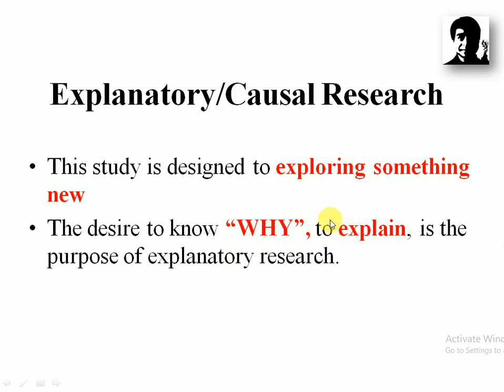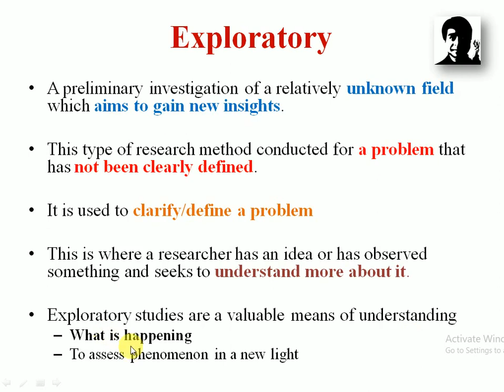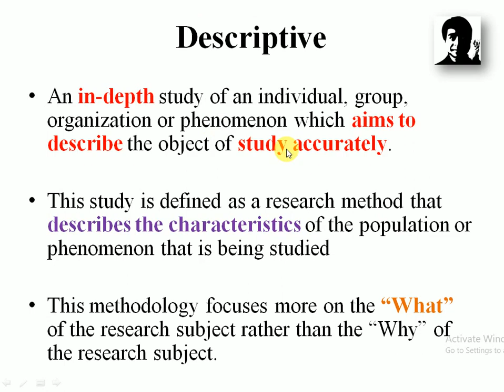Types of Scientific Method | Exploratory Explanatory and Descriptive | NET/SET in Education